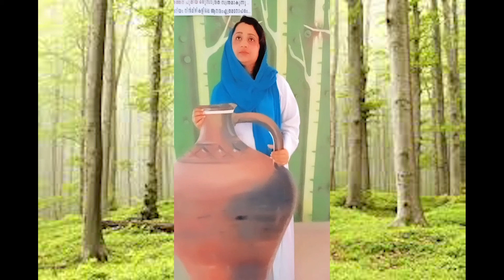"MAMMA MIA"Soniya Salas Chennamkary SABS St.Thomas Province Changanasserry.